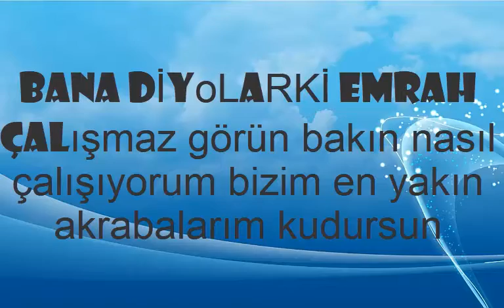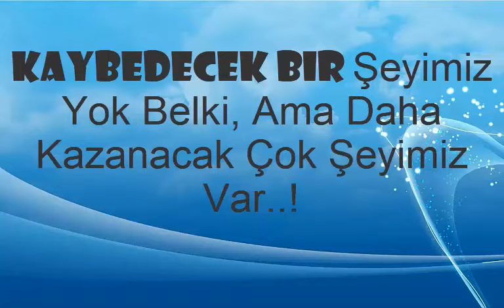KISKANLANLAR ÇATLASİN Tarık Mengüç